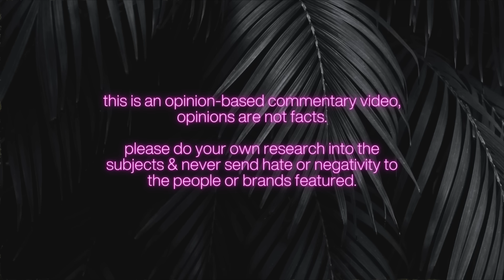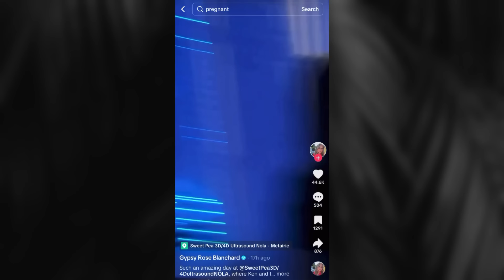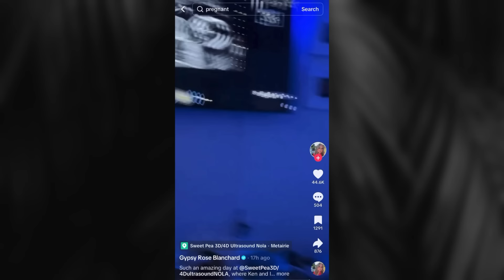GRIFTER GYPSY ROSE BLANCHARD GOT A FREE ULTRASOUND IN NEW ORLEANS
Gypsy Rose Blanchard was given an ultrasound FOR FREE despite having money and access to provide for herself the grift will NEVER END.